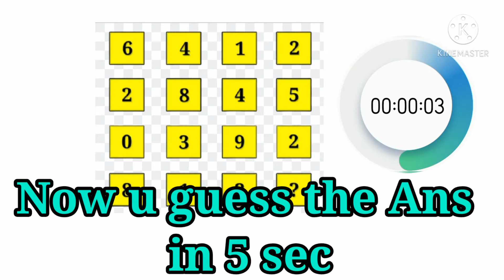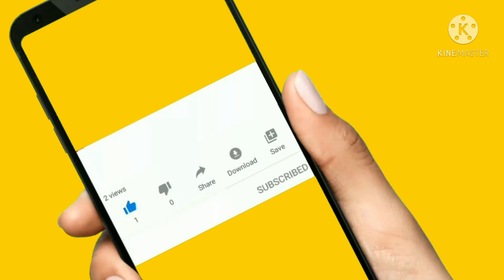Maths Quiz | Maths Puzzles |Quick Maths | Smart Thinkers Can Solve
Post your Answer in the comment section